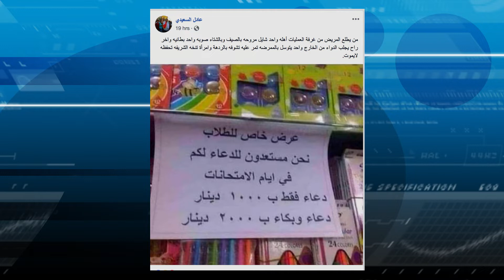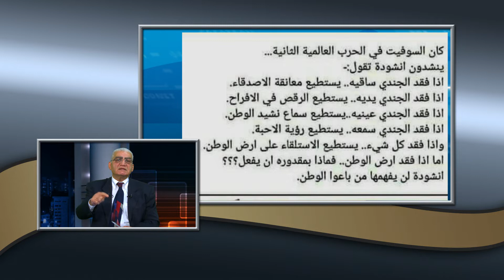اضواء على العراق : هل يمتلك المسؤول الشجاعة للاعتراف بالفشل ؟